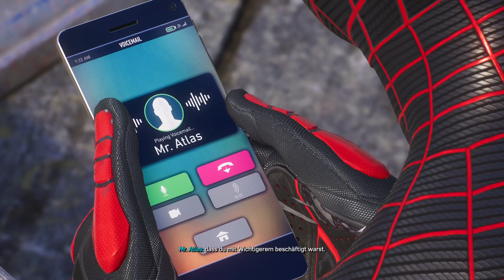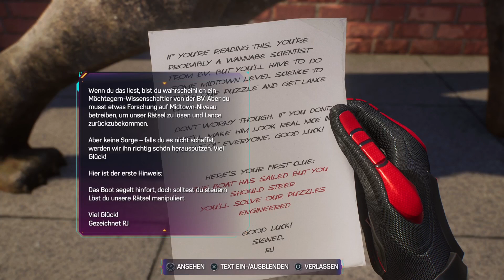Lance retten + Der Prowler | Marvel's Spider-Man 2